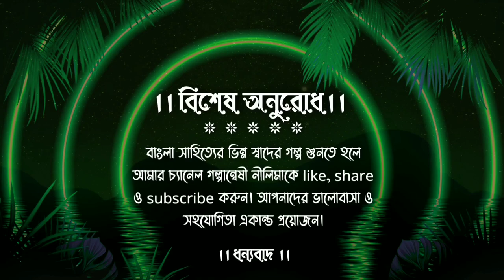প্রারব্ধ।। গজেন্দ্র কুমার মিত্র মিত্র।।Bengali Classic।।bengali audio story @galpanweshi neelima